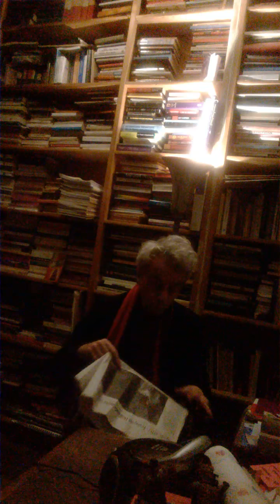Jacques Halbronn L'absence d'une vraie culture du cycle en ce début de XXIe siècle